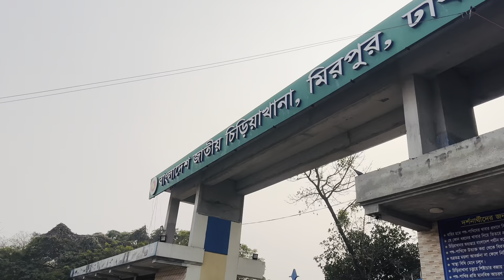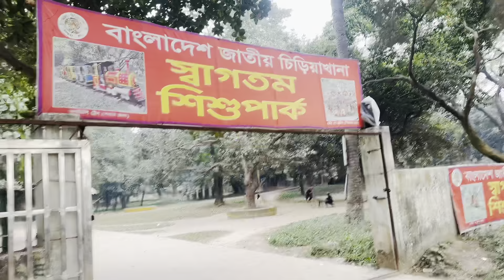চিড়িয়াখানা ঘুরতে যেয়ে কি কি দেখলাম। নিজের আঞ্চলিক ভাষায় কি কথা বললাম।